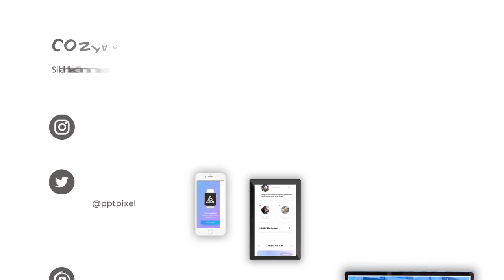Jasa Video Promosi Mobil Toyota Celica, Geo Metro, Dodge Caliber, Mini Cooper, Audi S3, Chevrolet Av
Jasa Video Promosi Mobil Toyota Celica, Geo Metro, Dodge Caliber, Mini Cooper, Audi S3, Chevrolet Av. Video berikut adalah video company profile perusahaan digital. Nama perusahaan di video ini hanyalah fiktif belaka. Hanya sebagai contoh saja.